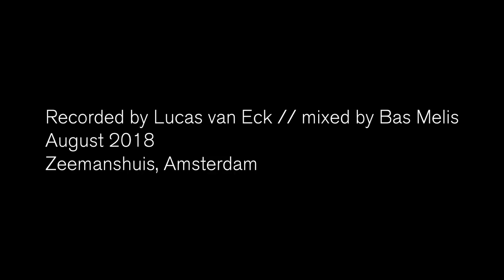Reinier Baas solo - Darn That Dream (2018)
Recorded at the Zeemanshuis, Amsterdam in August 2018 by Lucas van Eck. Mixed by Bas Melis.

Composed by Jimmy Van Heusen (lyrics by Eddie DeLange). Arranged and performed by Reinier Baas.